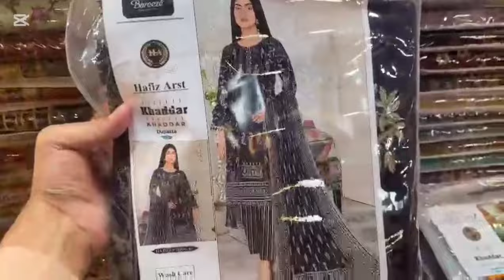auriga market lahore//Best shopping Market//latest fancy collection//old Auriga//affordable shopping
Assalamualaikum brothers and sisters Khalidauriga my youtube chennal.Daily vlogs forupcoming new desings verity's, come visit our shop oldauriga shop No.71, Gullberg 2 Lahore .we deal with all kind of fancy casual suits ,Lawn Net cutdana embroidedsuits Handmade Maxilehga whatsup 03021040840 Khalid

Your Quairies,

Auriga market lahore
Shopping mall
Wedding dresses Shopping haul
Affordable wedding shopping
Shopping at reasonable price
Wedding shopping from auriga market lahore
Best shopping market in lahore
Auriga market lahore 2024
Old auriga
New auriga
Old auriga centre lahore
Fancy market lahore
Fancy dresses market
Auriga complex
Fashion vloging
Auriga centre lahore
Auriga shopping mall
Auriga lahore

Auriga Market
New Auriga
Old Auriga
Affordable eid shopping from auriga market lahore
Fancy Dress Market
Fancy Market Lahore
Best Shopping Market
Wedding Shopping Market
Auriga Market Lahore
Auriga Complex
Auriga bazar Lahore
Latest Fancy Collection
Cheapest Market
Fancy Suits
Pakistani Suits
Formal Dresses
Winter Collection
Bridal Lehnga
Latest Fancy Dresses
Formal Dresses With Price
Auriga Shopping Mall Lahore
Party Dresses
Auriga Bazar Lahore
Cheapest Market
Fancy Suits Collection
Pakistani Wedding Suits
Latest Collection 2024
Velvet Suits
Mehndi Suits
Maxi
Bridal Maxi
Shoes
Formal shoes
Bridal Shoes
Velvet Shawls
Fancy Shawls
Jewellery
New Summer Collection2024
Lawn Dresses In Auriga Market
Summer Sale Auriga Lahore
Shopping From Auriga Market
Auriga Market Shopping Vlog
Auriga Complex Shopping
Wedding Dresses Shopping
Old Auriga Market
OldAurigaLahore

auriga market lahore shopping mall
affordable wedding shopping
wedding shopping from aurig market lahore